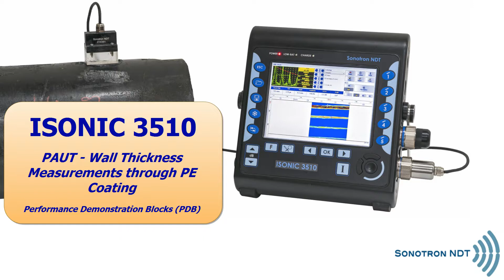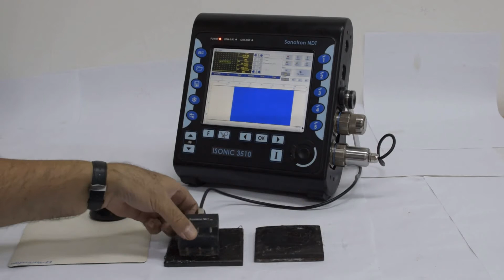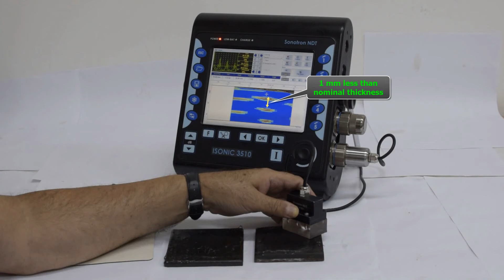ISONIC 3510 / PAUT - Wall Thickness Measurements through PE Coating (PDB)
ISONIC 3510 / PAUT - Wall Thickness Measurements through PE Coating / Performance Demonstration Blocks (PDB)